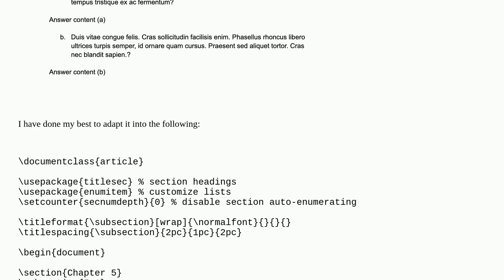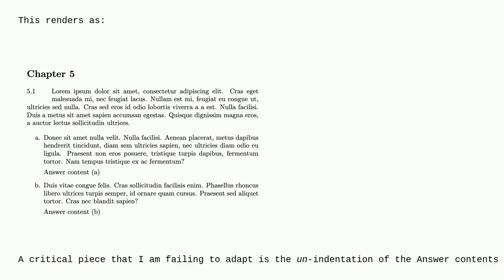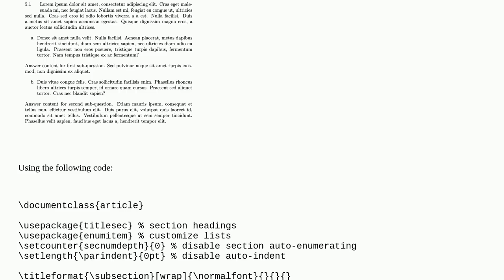Tex: Unindented Child Within an enumerate Environment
Unindented Child Within an enumerate Environment

A special thanks goes out to the community

  enumitem enumerate lists